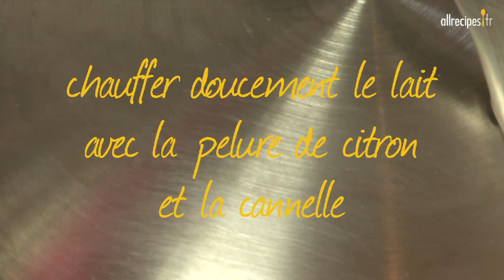Recette de torrijas (Pain perdu espagnol)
Ce pain perdu espagnol au sucre et à la cannelle, est un goûter délicieux à partager avec les enfants !